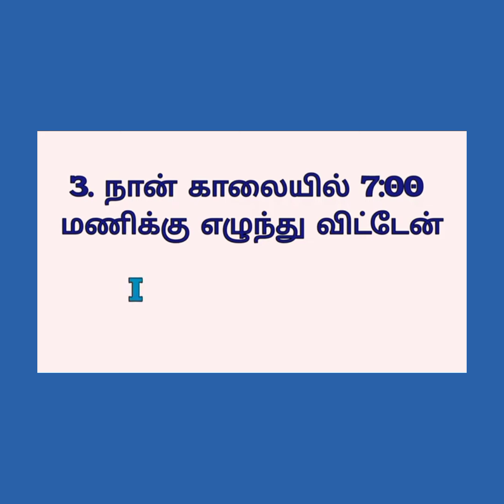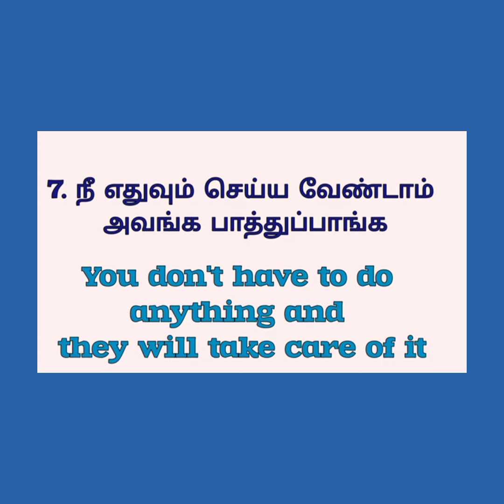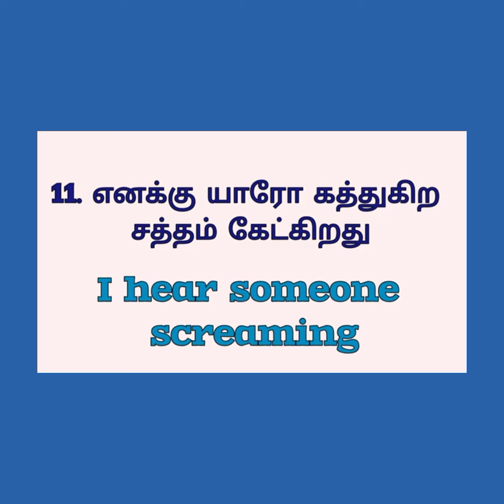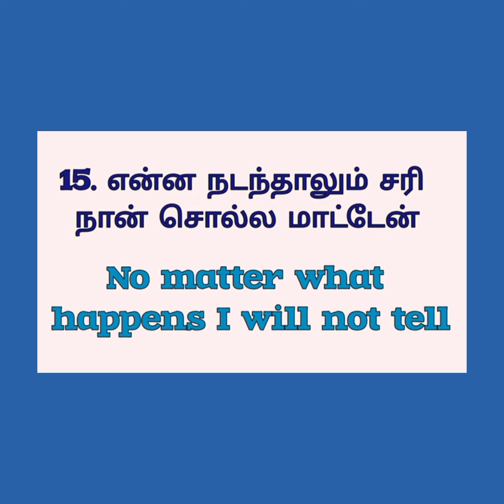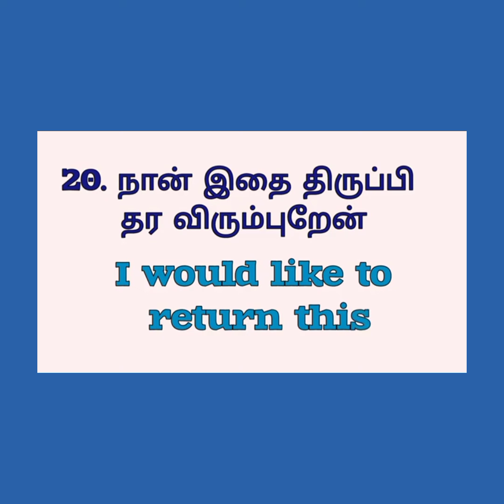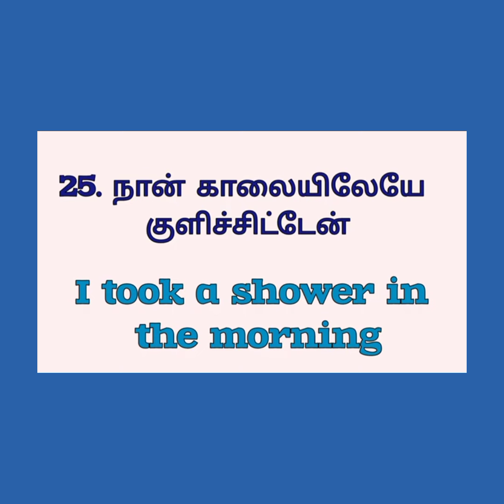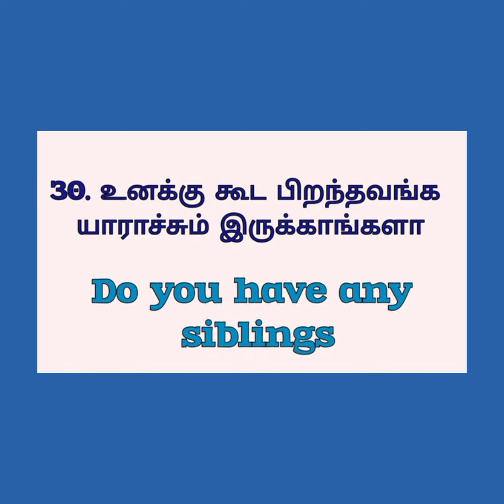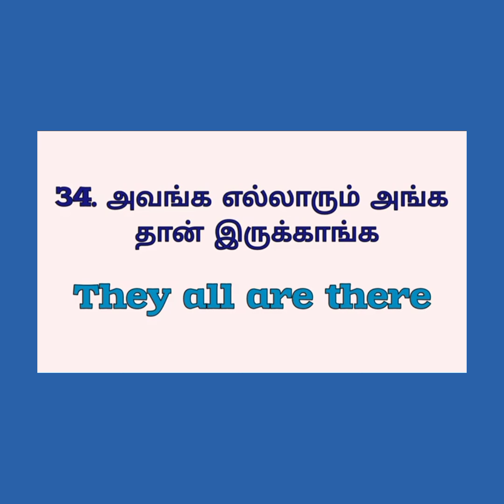spoken English education daily use sentences.